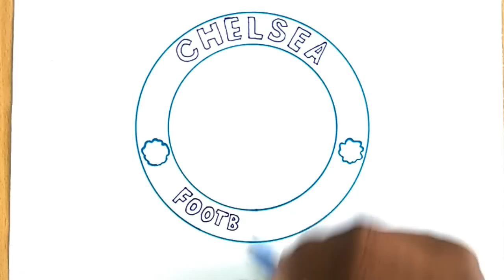How to Draw the Chelsea F.C. Logo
Learn how to draw the Chelsea F.C. logo in this step by step drawing tutorial